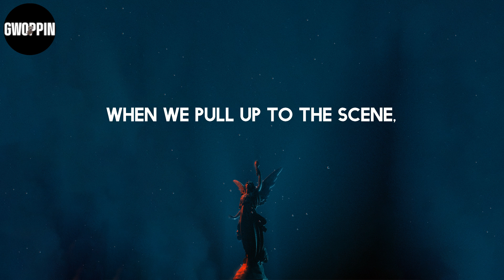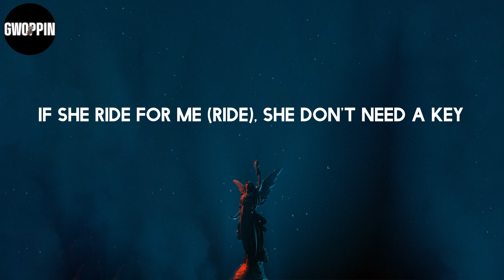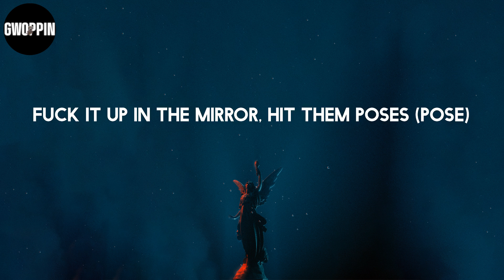Saweetie - Best Friend (feat. Doja Cat) (Lyrics)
Lyrics: Saweetie - Best Friend (feat. Doja Cat)

Lyrics:
Best friends,
and you motherfuckin' glowin' (Woa-oh)
Best friends,